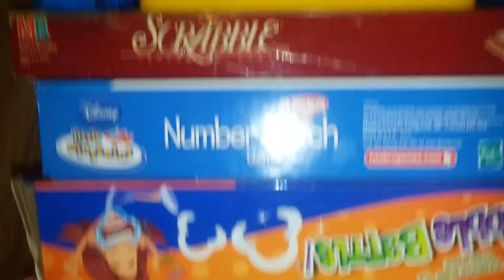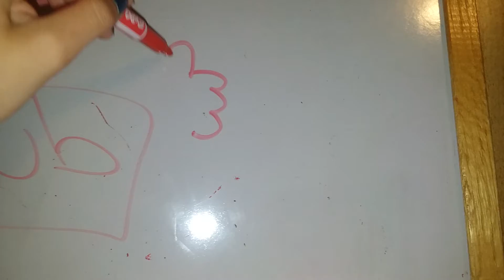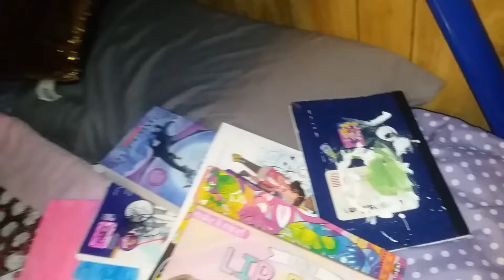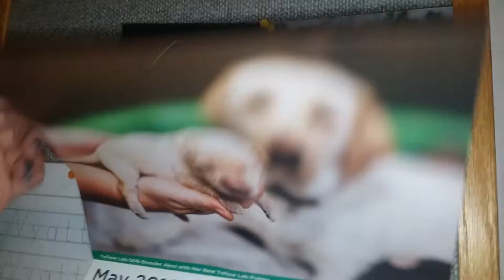My room tour at my moms